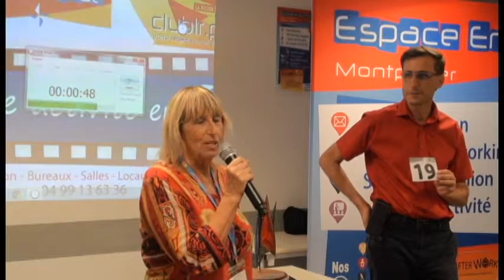JIJEY - Pitch Elevator - Afterwork Club LR Septembre 2018